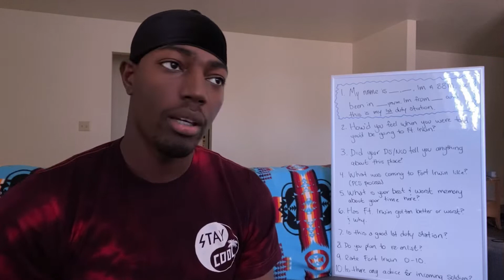Our Fort Irwin Experience Pt 1.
If you’d like to add some questions please be sure to ask them below so I can mention them in the next video, please & thank you.